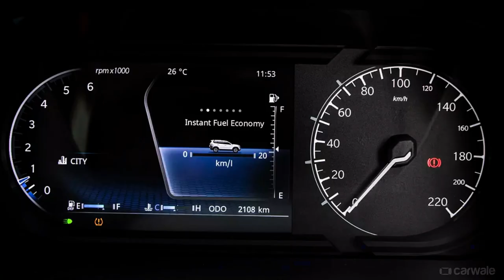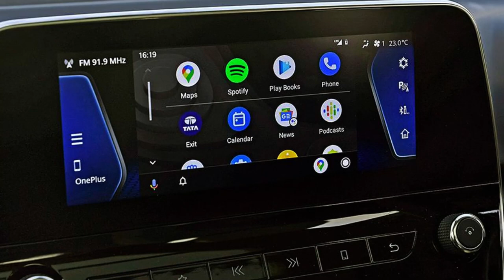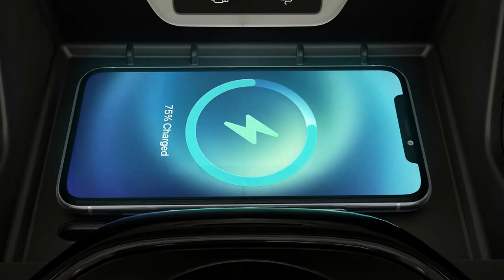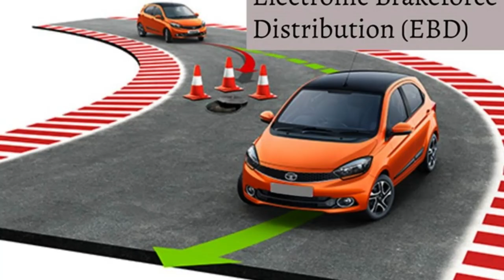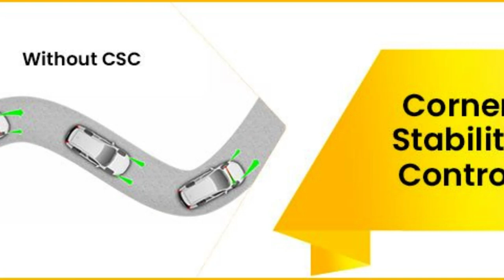Is Scorpio N real big daddy?? | Watch before Buying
Hello.
In this video I am comparing the new Mahindra Scorpio N with the Tata Safari 2022. Firstly I compare both SUVs dimensions then their exterior and interior looks. The Scorpio N gets front camera and front parking sensors which are missing in Tata Safari. Also I compared both SUVs interior and their features and safety features. After this I talked about Safari and Scorpio N engine options. Safari gets only diesel engine while the Scorpio N gets diesel as well as petrol engine. After this I talked about both SUVs mileage and price and off road capabilities. Finally in the end I have given a conclusion to buy any one from them in 2022.